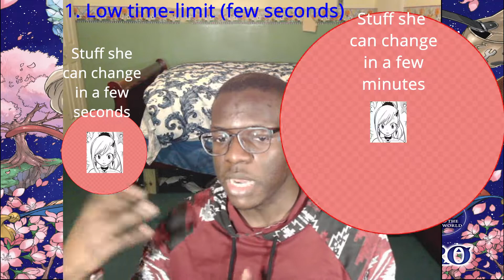Eden's Zero Manga Discussion | The Perfect Nerf, Rebecca's Abilities Are Not Broken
For my Eden's Zero fans, I hear a lot of talk about Rebecca's "broken" powers... Let's talk about it.